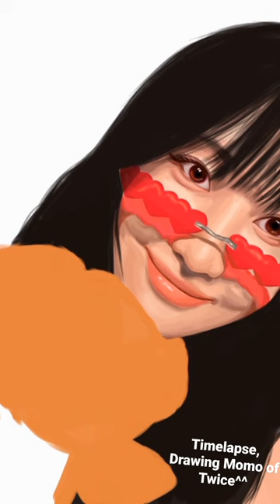check more drawings on my Instagram account @saramendz_ ^^